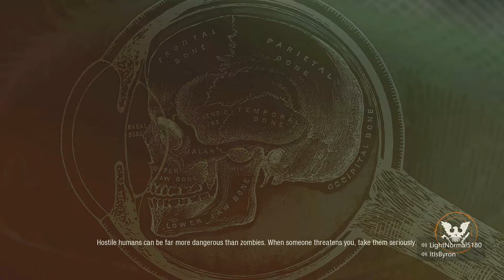StateOfDecay2 PLAGUE-Z Episode 3 (The End Is......)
A lot Happened In This Episode Please Enjoy. ThanksABunch